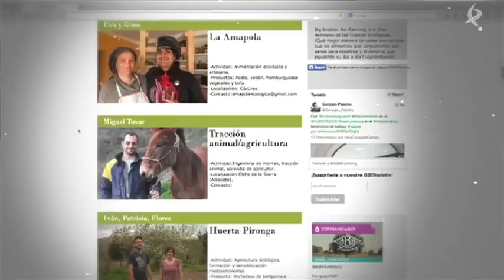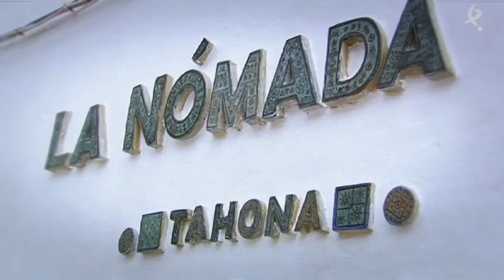ACTYVA, S. Coop. BBBFarming y "Cáceres para comérselo" en DmasI Canal Extremadura (1mar15)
Contamos la experiencia del rebaño mancomunado con el que estamos Merineando La Montaña de Cáceres, en qué consiste la comunidad certificación BBBFarming y la experiencia piloto de consumo y distribución compartido "Cáceres para comérselo"